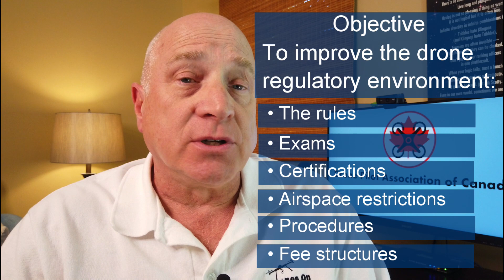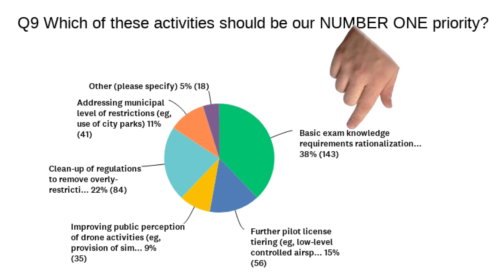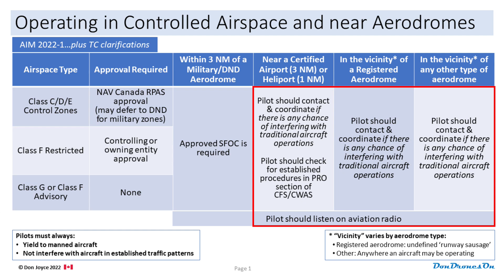Drone Pilot Association of Canada: Latest News: the Survey and More!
A quick update on what the Drone Pilot Association of Canada (DPAC) Steering Committee has been up to lately...including the survey and an upcoming meeting with both Transport Canada and NAV Canada.
If you did not receive a DPAC membership survey, drop me an email at or . The survey closes June 8, 2022.

I use CyberLink PowerDirector 365 to edit my videos.  PowerDirector now includes free access to Shutterstock stock footage!